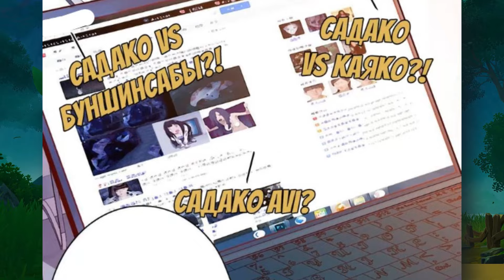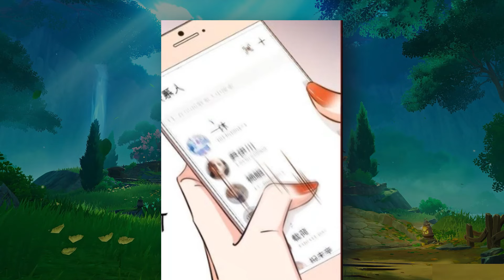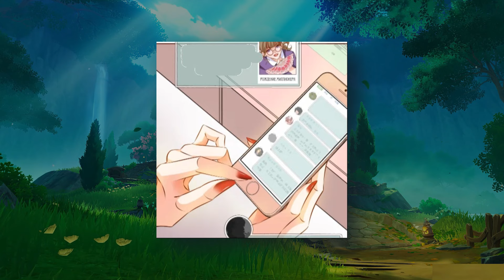🔴 A curse was placed on her: in 7 days she must die. It's going to be a fun week! Manga Recap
Comedy horror film Scream Queen, or as it is also called - Queen of Cringe!
After watching a horror film, she is cursed: in 7 days she must die. But she is not going to sit idly by, but will show the ghost who is in charge here.

Manga name: Scream Queen

❤️ Сhannel support 👍

【Full story】6 Hours! The fat man was rejected, but he found the strength to become incredibly handsome.

CHAPTER 【1-99】 He lost his right eye, but God gave him an SSS ranked eye and a new girlfriend!